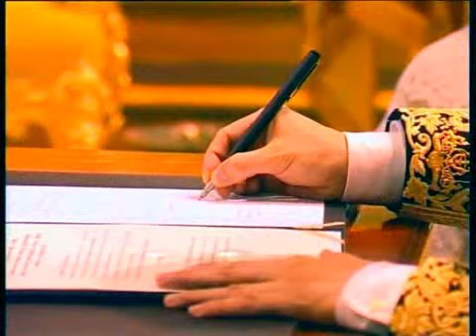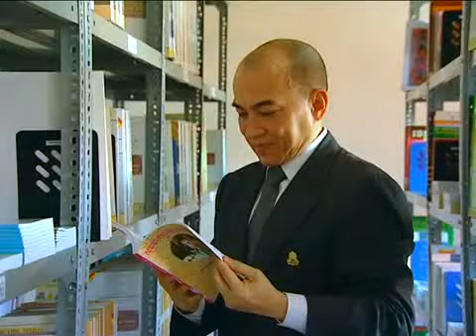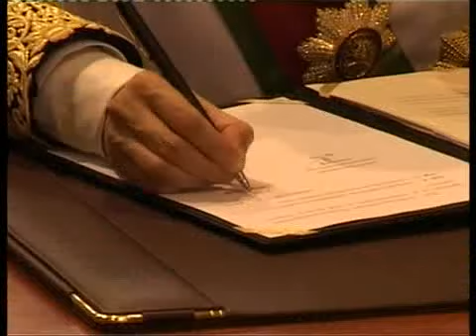profile of king sihamony